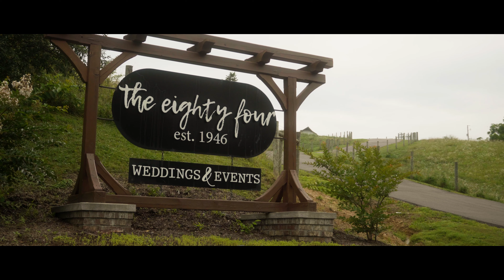The Gallimores | 07-22-23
This is the story of Gallimores.

In My Heart - By The Coast
Everybody Get Up - Yes Yes No Maybe